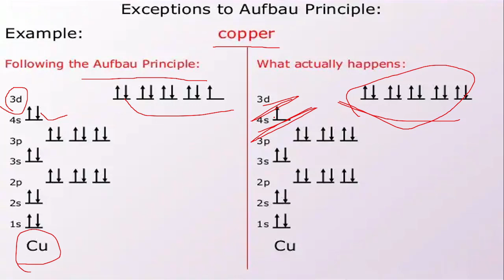Exceptions to Aufbau principle| Chromium and Copper configuration | BSc physics| IIT JAM | NEET |JEE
Here is a complete playlist for this chapter, we try to provide you best study package free of cost